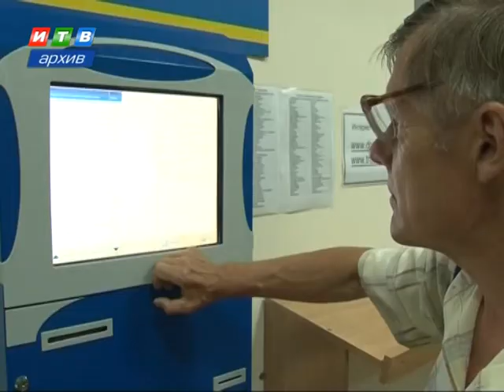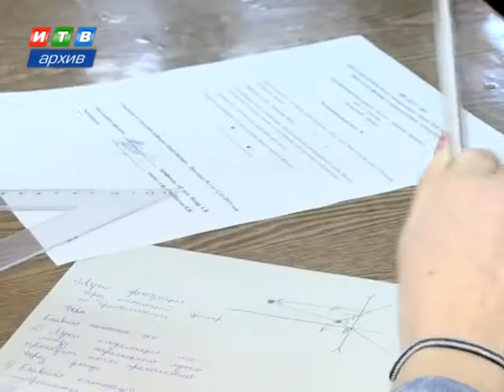Каких специалистов не хватает Крыму